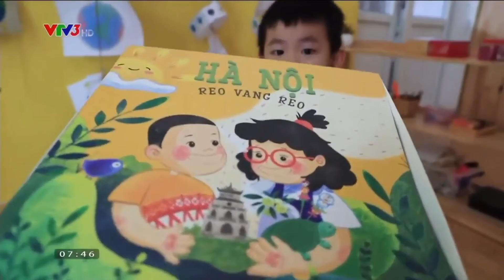I AM PUKA - THI VÀO TRƯỜNG NGÔI SAO HÀ NỘI